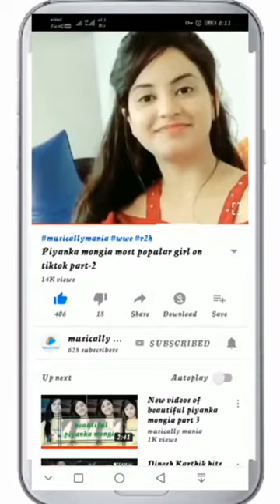Tiktok2019/2020 Latest ik dam naya